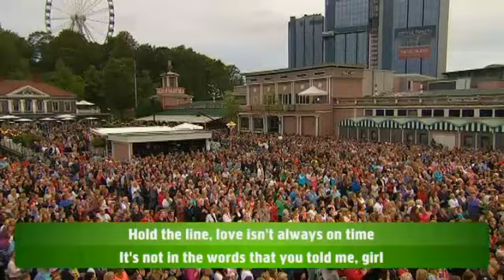Bobby Kimball (Toto) - Toto Medley - Lotta på Liseberg (TV4)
Bobby Kimball, legendarisk sångare i Toto, bjuder på ett medley med några av bandets största låtar.

Bobby Kimball, the legendary lead singer in Toto, sings a medley consisting of all the greatest Toto hit songs.